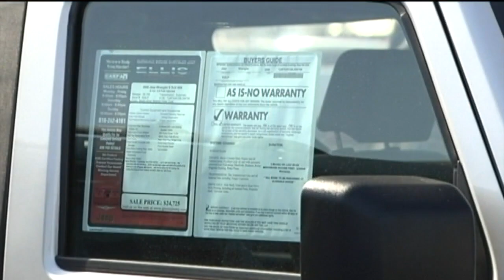How to take action on a car dealer complaint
When you buy a vehicle from a car dealership, you trust that information being provided about the car and the terms of the sale will be fair and accurate.